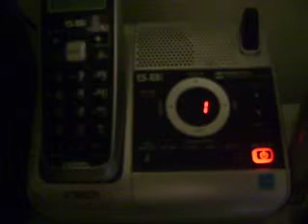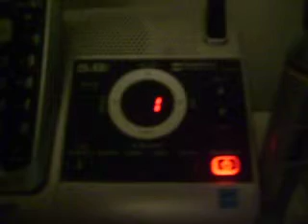Most Amazing Voice Mail EVER!!!!! 5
Our love/hate relationship